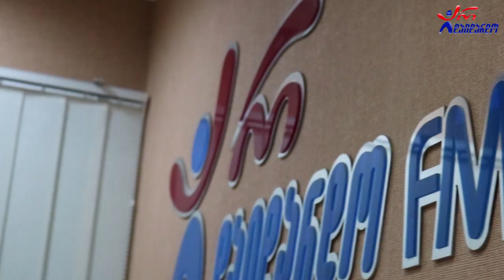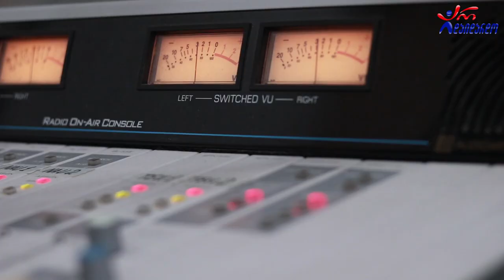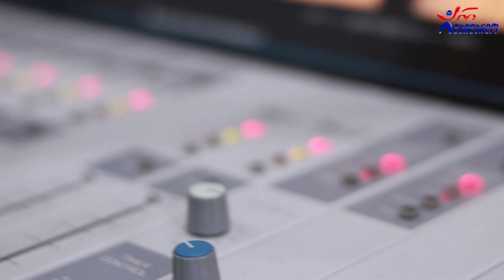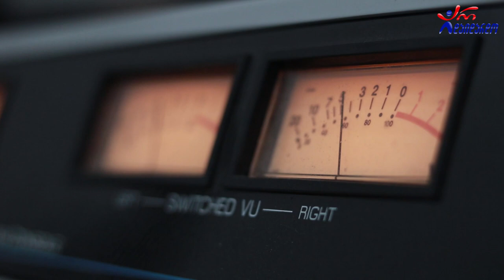გიორგი შავლაშვილი - ბარათები. Live არ დაიდარდო / Giorgi Shavlashvili - Baratebi. Live Ar Daidardo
2021 წ.  29 იანვარი
☛ პარასკევი - 17:00. გადაცემა "რადიო დუეტი თაკოსთან ერთად". სტუმრად გიორგი შალვაშვილი და ნათია კობახიძე. ცოცხალი შესრულება